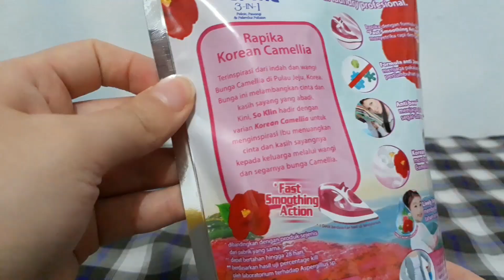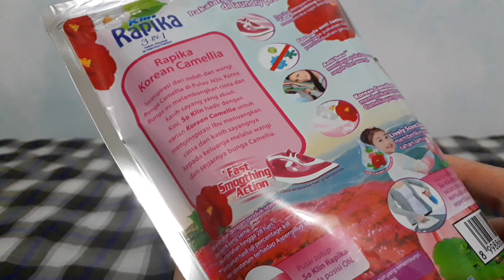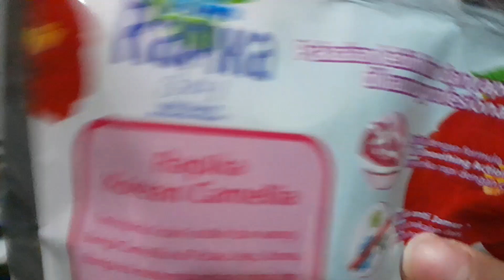Rapika Korean Camellia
🙋‍♀️ Apa kabar?

⚠️ Jangan lupa jaga kebersihan dan kesehatan tubuh ya, teman - teman

Selamat datang dichannel aku 😘

Xoxo 🤗
Clara

🎥 Video ini direkam menggunakan smartphone📱Samsung Galaxy J7 Prime dan diedit menggunakan aplikasi InShot.